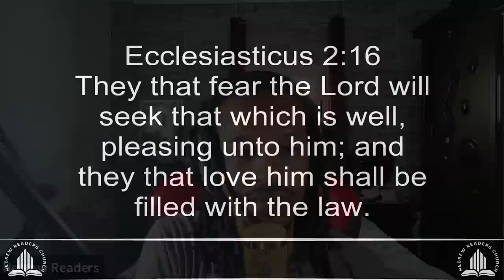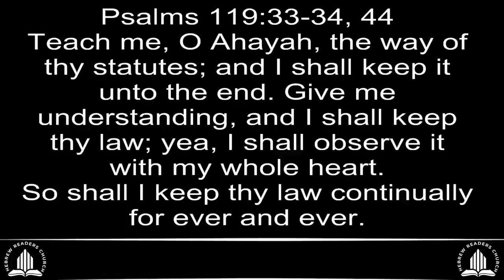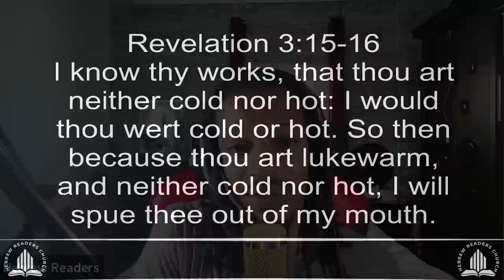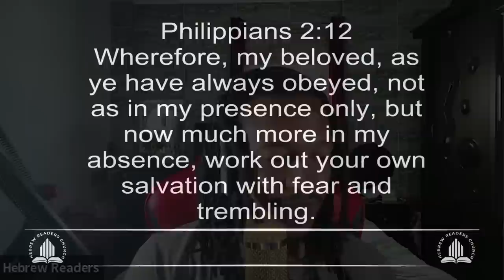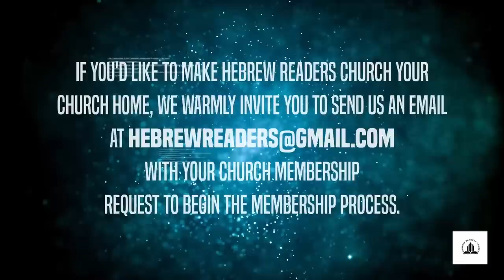The Standard of Yache